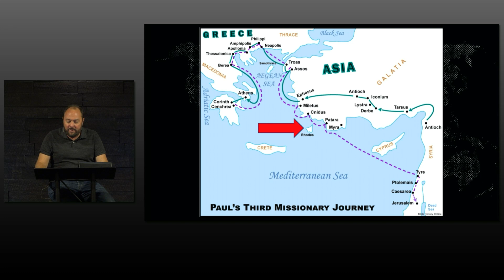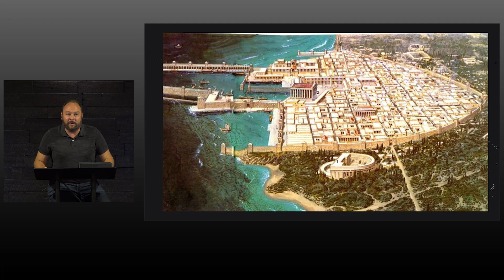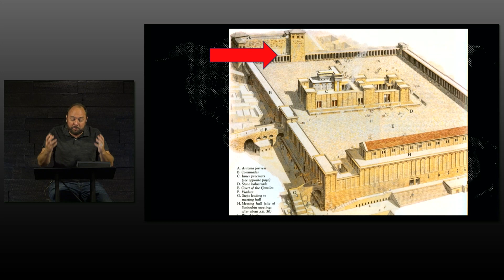"Paul before the Jews" - Acts 21:1-22:30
A chapter-by-chapter Bible study through the Book of Acts by Pastor Jason Duff

Follow along by downloading this week's bulletin and study guide

If you would like to support The Garden Fellowship financially you can give